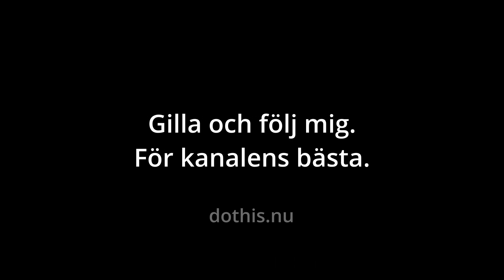Partille Östra Centrum 230402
Flygbilder på bygget av Partille Östra Centrum 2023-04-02
Gilla och följ mig för fler filmer.

Inspelad med DJI Pocket 2, DJI Mini 2, DJI Mavic 3T och DJI Air 2S.